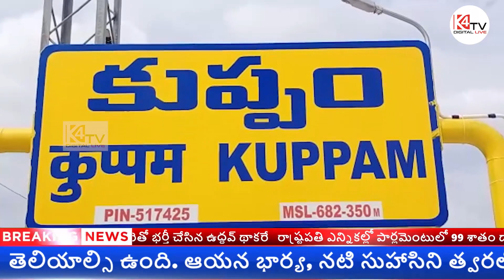కుప్పంలో ప్రమాదాలకు నిలయంగా మారిన కుప్పం క్రిష్ణగిరి జాతీయ రహదారి.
చిత్తూరు జిల్లా కుప్పంలో ప్రమాదాలకు నిలయంగా మారిన బీసీఎన్ రిజర్ట్ ఎదురుగా ఉన్న కుప్పం క్రిష్ణగిరి జాతీయ రహదారి.రోడ్డు ప్రమాదంలో మహిళ మృతి పరవకముందే మరో రోడ్డు ప్రమాదం చోటు చేసుకుంది.

వివరాల్లో తెలిపే కుప్పం మున్సిపాలిటీ పరిధిలోని బీసీ అండ్ రెస్టారెంట్ ఎదురుగా ఉన్న కుప్పం క్రిష్ణగిరి జాతీయ రహదారిపై తమిళనాడు కారు మండలం అతివేగంగా వచ్చిన బులోరావాహనం కుప్పం నుండి చిన్న గొల్లపల్లి వెళుతున్న ద్విచక్ర వాహనాన్ని ఢీకొనడంతో ద్విచక్ర వాహన దారుడు ఆనంద్ కుమార్ అనే యువకుడికి కాలికి తీగర గాయాలు కాగా వెనక కూర్చున్న మరో వ్యక్తికి స్వరూప గాయాలు కావడంతో స్థానికులు అతని కుప్పం ప్రభుత్వం ఆసుపత్రికి తరలించారు.

తరచూ రోడ్డు ప్రమాదంలో ఎవరో ఒకరు మృతి చెందడం జరుగుతుందని సంబంధిత జాతీయ రహదారి అధికారులు వెంటనే స్పందించి  రోడ్డుపై స్పీడ్ బ్రేక్, జీబ్రా లైన్, సూచిక బోర్డు, లాంటిది ఏర్పాటు చేసి వాహనదారులు ప్రమాదాలకు గురికాకుండా చూడాలంటూ ప్రజలు ఆవేదన వ్యక్తం చేస్తున్నారు.